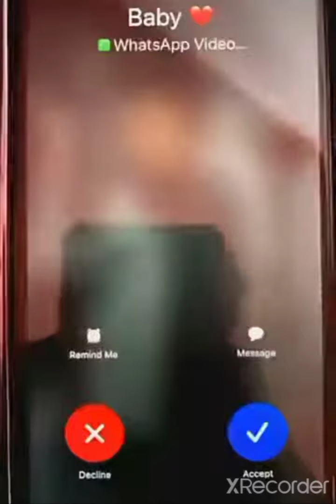FUNNY INSTAGRAM VIRAL VIDEO'S 🤣👌/it's your suyal !!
Today's kid VS When I was kid 🤣🔥/funny meme video!!

• Please don't go out of the way or hate on anyone I talk about in my videos, this channel is only for entertain